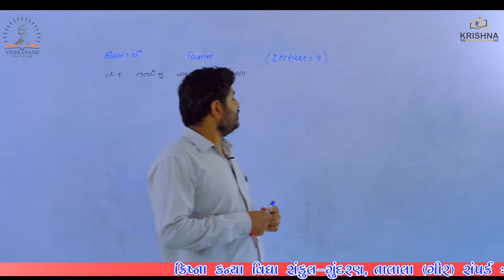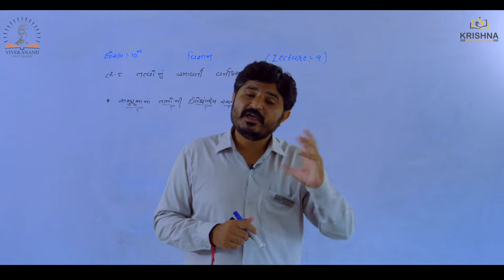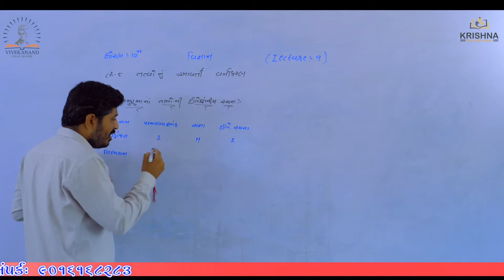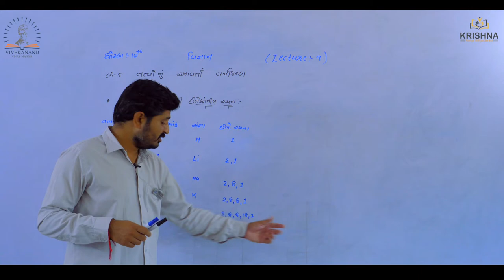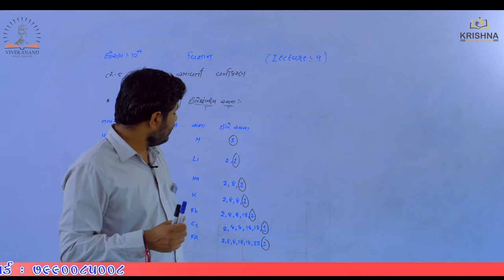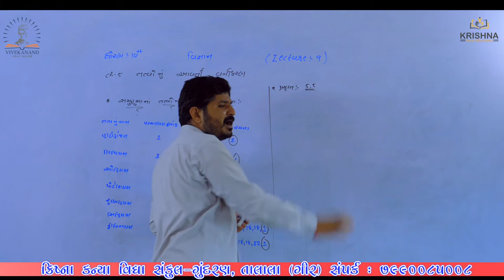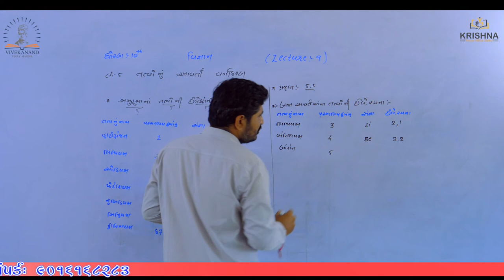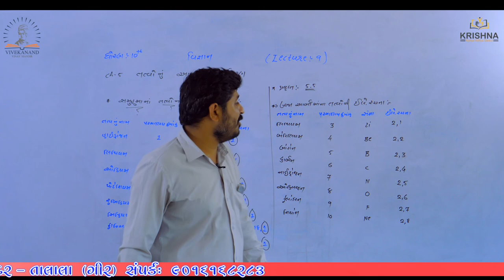Std:10 | Science| Chapter-5 તત્વોનું આવર્તી વર્ગીકરણ| Lecture-09 |by Prajesh Sir | NCERT/GSEB